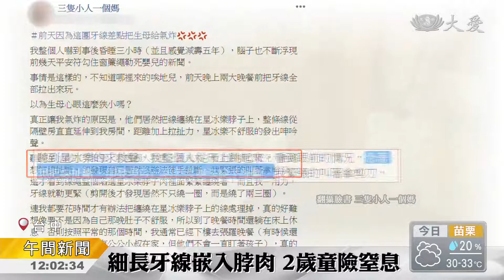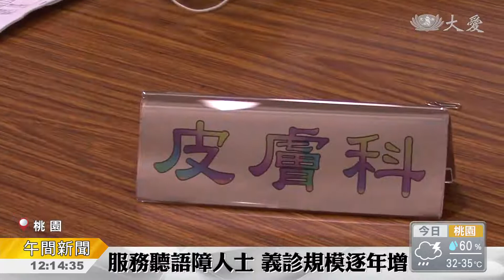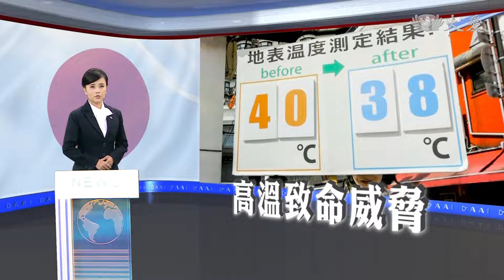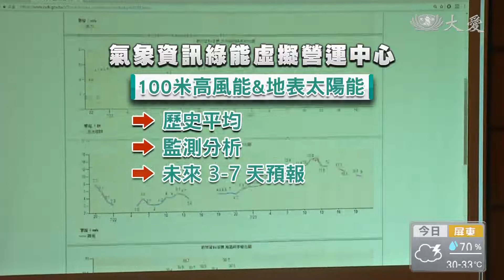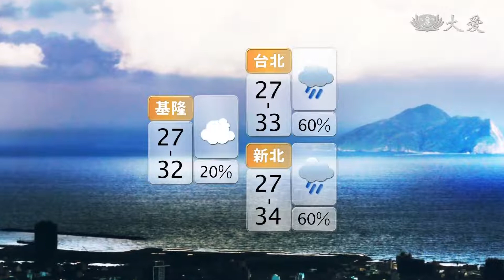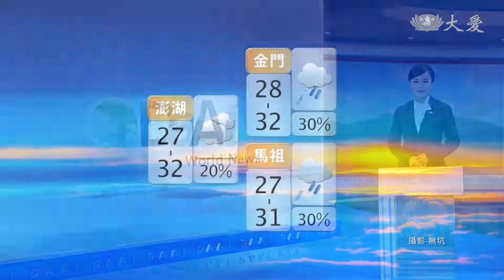大愛新聞 2018-07-24 1200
1. 逃過一劫！悟空日本取經去 (00:00:45)
 2. 扯？牙線險成奪命索... (00:02:09)
 3. 慈濟與約旦哈希米簽約 提供醫療相關援助 (00:04:58)
 4. 笨珍慈校學生 老人院送愛 (00:06:27)
 5. 愛的約定 志工定期關懷敬老院 (00:08:05)
 6. 震後移居 安身安心 (00:10:21)
 7. 環保站 尋寶讚 (00:12:08)
 8. 義診愛拔苦 無聲勝有聲 (00:13:52)
 9. 志工早會：慈悲喜捨 濟苦度眾生 (00:15:31)
 10. 火傘高張汗涔涔 街道灑水消暑氣 (00:17:16)
 11. 希臘雅典森林大火 20死百人傷 (00:19:52)
 12. 「匠人魂」打金師傅鍾春忠 (00:21:34)
 13. 老天爺給的綠能禮物... (00:23:04)
 14.  (00:24:39)
 15.  (00:25:30)